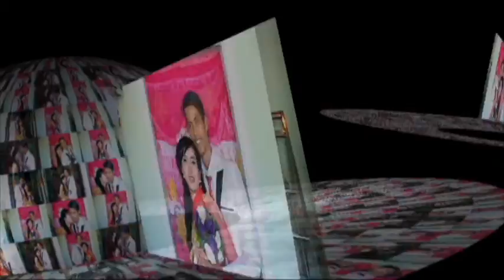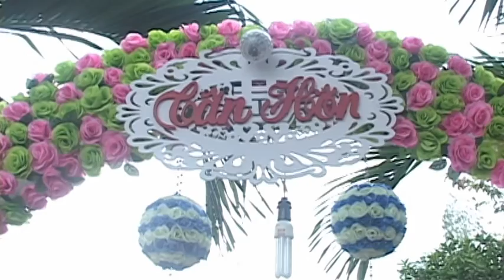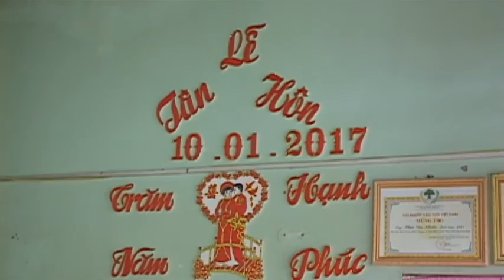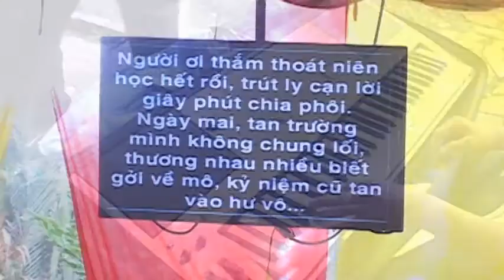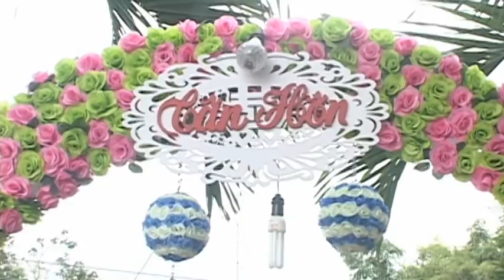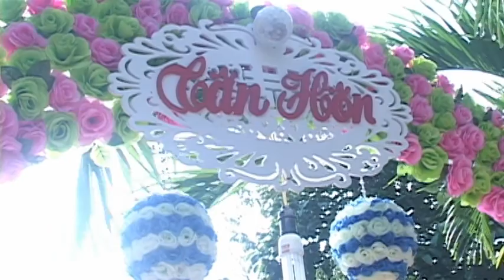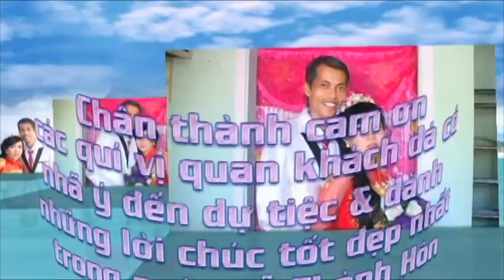THANH HON HONG DUNG TRUC LY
CAMERA PHONG